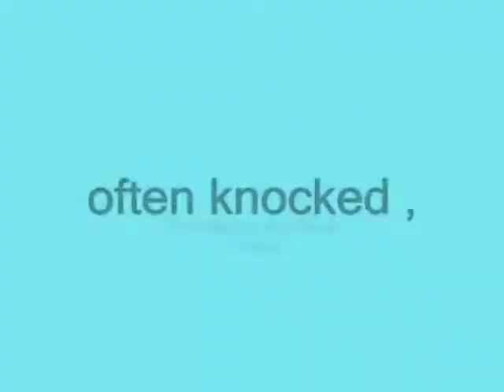often knocked ,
do.
do so
Money is an excellent servant, but the host
very bad.